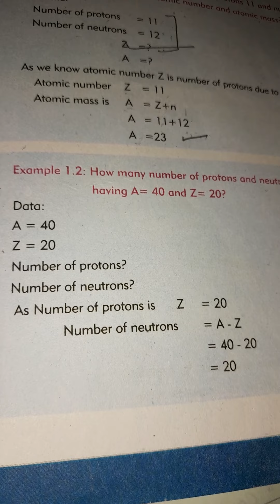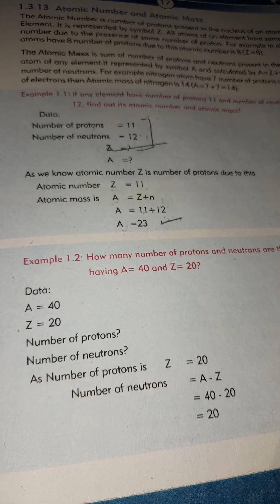Atomic number and mass number chemistry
atomic number
mass number
atomic number and mass number class 9th
atomic number and mass number class 11th

what is atomic mass number
atomic number chemistry
how what is mass number
what is atomic number
mass number chemistry
atom chemistry
atomic number tell the number of electron it is represented by z
the sum of protons and neutron in the nucleus is called mass number it is represented by A
compound
elements, compound and mixtures
chemical species